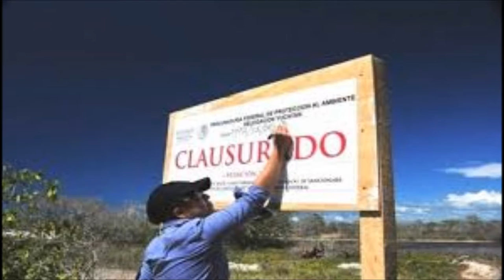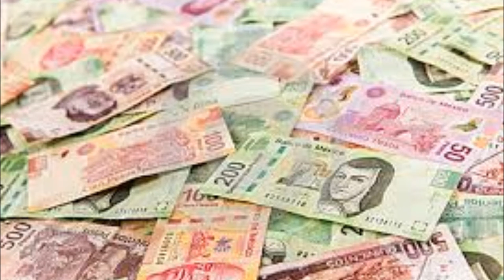Manglares, Destrucción En Cancùn Quintana Roo.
video subido por discentes de la Escuela emperador cuauhtemoc general numero 5.
by. Karla Moncerrath Quijas Granados.
Ruth Aguirre.